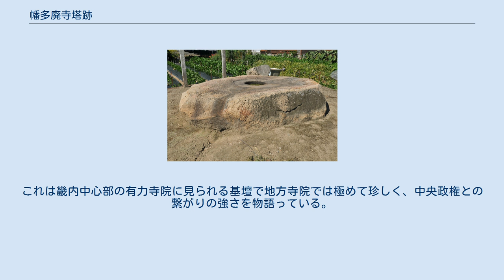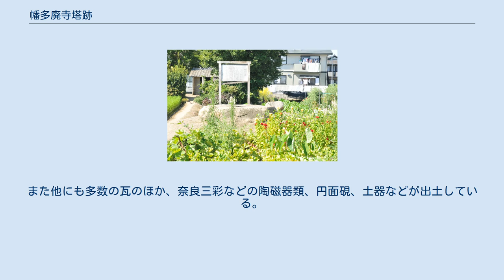幡多廃寺塔跡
幡多廃寺跡 塔心礎 幡多廃寺塔跡（はたはいじとうあと）は岡山県岡山市中区赤田にある仏教寺院跡に残る塔跡の遺跡である。
国の史跡。
 水田中に岡山県下最大の塔心礎が一つ露出している。
塔心礎の中心部には六角形の浅いくぼみがありここに柱が立てられた。
また、深い穴には仏舎利が収められていた。
この礎石表面には被熱痕が見られ、火災によって塔が焼亡したと推測されている。
 この寺院は古代吉備の豪族であった上道氏の氏寺の一つと推測される。
この遺跡の周囲には備前国府跡や賞田廃寺跡もあり、この地域一帯は古墳時代から奈良時代にかけての古代吉備の中心地の一つであったようだ。
 寺院の歴史は出土した瓦より、7世紀後半の飛鳥時代後期に創建され、奈良時代に最盛期を迎え、平安時代後期の11世紀に廃寺となったことが確認された。
 昭和47年（1972年）から昭和48年（1973年）にかけて発掘調査が行われ、金堂・塔の基壇・回廊・築地・南大門・中門・北門などが確認された。
寺院の規模は1町四方（約110平方メートル）よりも大きいことが判明しているが、伽藍の正確な配置は未確定である。
塔跡周辺からは凝灰岩が出土しており、賞田廃寺同様に凝灰岩壇正積基壇であったことが推定される。
これは畿内中心部の有力寺院に見られる基壇で地方寺院では極めて珍しく、中央政権との繋がりの強さを物語っている。
また他にも多数の瓦のほか、奈良三彩などの陶磁器類、円面硯、土器などが出土している。
 塔跡は昭和19年（1944年）に国の史跡に指定された。